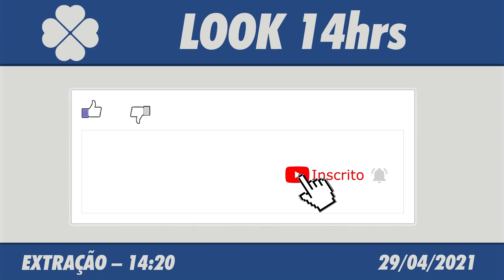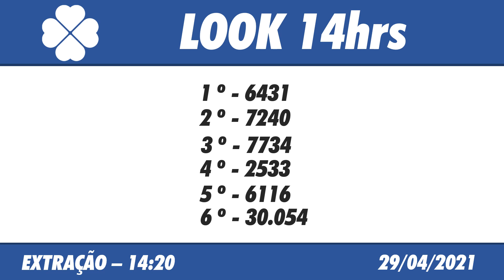🍀 Resultado do Jogo do Bicho Look Goiás 14:20 – Resultado da Look 29/04/2021